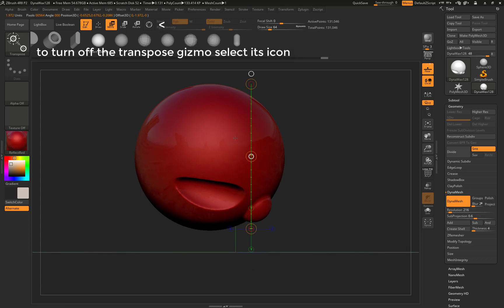hard surface sculpting part 2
transpose tool